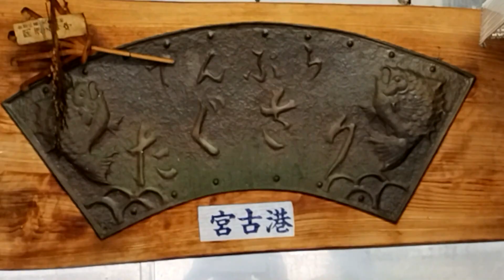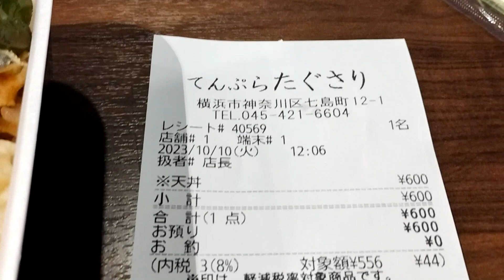おっさんの一人旅 たぐさり 天ぷら 横浜市神奈川区 JR大口駅 （ランチ）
JR大口駅徒歩９分。駅前商店街を抜けたところ。地元住人が足しげく通う、テイクアウト専門の天ぷら屋があると聞いてやって来ましたその名も、たぐさり。
平日の昼時、電話での注文が入って来る。メニューは天ぷらの盛り合わせと天丼。売れ行き好調に付き、あるのは天丼弁当が一個だけ。迷わず天丼弁当（６００円税込）を注文。
テイクアウトして近くのフリースペースへ。開けてびっくり太めのえび天が2本入ってる！そして、緑のやつも・・・。